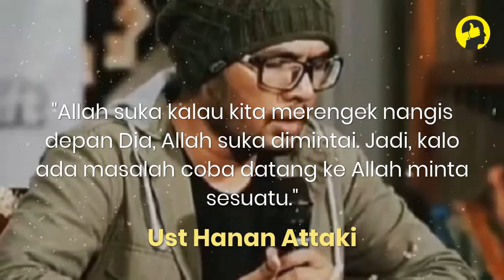Story WA 30 Detik Ust Hanan Attaki - Minta Ke Allah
Cara Donl0t untuk dijadikan Story WA: cari di google "youtube video downloader", masukkan link video & donl0t videonya

Terimakasih untuk kamu yang sudah mengunjungi channel INSPIROLOGY, kami berusaha menyajikan video kata mutiara bermakna yang akan memotivasi dan memberikan inspirasi kamu dalam menjalani kehidupan yang indah ini, terus berusaha, semangat dan kalau perlu motivasi ingat channel INSPIROLOGY :)